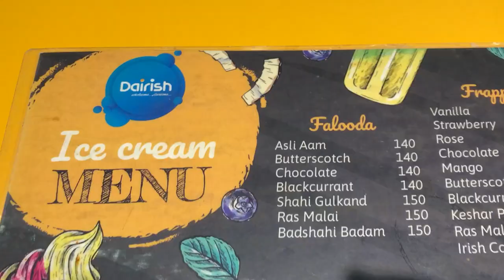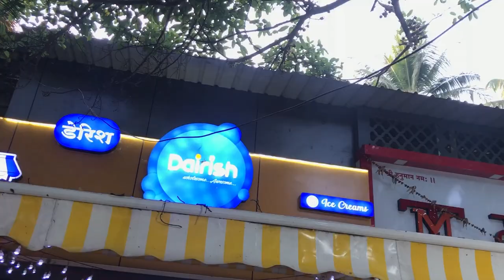Must Try Strawberry Ice Cream In Pune | Diarish Ice Cream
"Indulge in sweet bliss at Diarish Ice Cream Outlet! 🍨 Must-try delights: Strawberry with Cream, Strawberry Overload Sundae, and Fresh Strawberry Mastani. Explore unique ice cream scoops like Calcutta Shahi Paan, Chili Peru, Chocolate Crumble, and Honey & Dates. This celebrity-favorite spot has hosted stars like Pooja Sawant and Shivani Rangole.
Location:- Shop No. 1, Kumar Padmaja Complex, Sangeetkar Shrikant Thakare Rd, Gananjay Society, Maurya Vihar, Kothrud, Pune, Maharashtra 411058